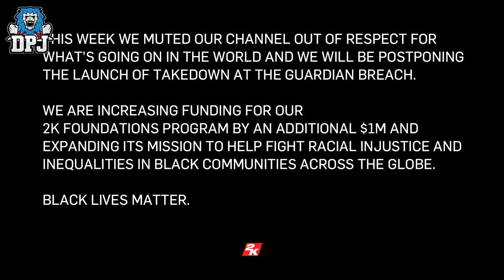Takedown At Guardian Breach CANCELLED Until Further Notice - BLACKLIVESMATTER - Borderlands 3 News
The Borderlands 3 Guardian Takedown has been postponed.